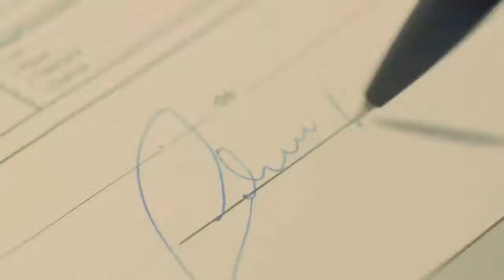NÍVEL DA LAGOA DOS PATOS ATINGE 1,85m ACIMA DO NORMAL.